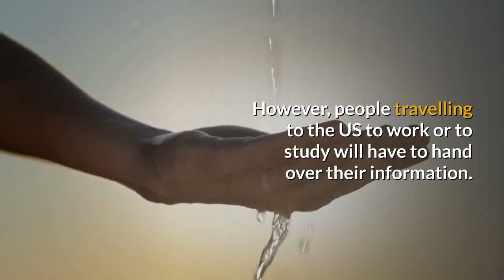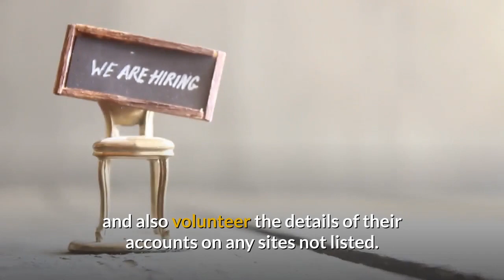Applicants to submit Facebook profile for US Visa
Nearly all applicants for US visas will have to submit their social media details under newly adopted rules.

The State Department regulations say people will have to submit social media names and five years' worth of email addresses and phone numbers.

When proposed last year, authorities estimated the proposal would affect 14.7 million people annually.

Certain diplomatic and official visa applicants will be exempt from the stringent new measures.

However, people travelling to the US to work or to study will have to hand over their information.

"We are constantly working to find mechanisms to improve our screening processes to protect US citizens, while supporting legitimate travel to the United States," the department reportedly said.

Previously, only applicants who needed additional vetting - such as people who had been to parts of the world controlled by terrorist groups - would need to hand over this data.

But now applicants will have to give up their account names on a list of social media platforms, and also volunteer the details of their accounts on any sites not listed.

Anyone who lies about their social media use could face "serious immigration consequences", according to an official who spoke to The Hill.

The Trump administration first proposed the rules in March 2018.

At the time, the American Civil Liberties Union - a civil rights group - said there is "no evidence that such social media monitoring is effective or fair", and said it would cause people to self-censor themselves online.

US President Donald Trump made cracking down on immigration a key plank of his election campaign in 2016.

He called for "extreme vetting" of immigrants before and during his time in office.

On Friday Mr Trump vowed to impose gradually rising tariffs on Mexico unless the country curbed illegal immigration at the US southern border.

[Script taken from BBC News]